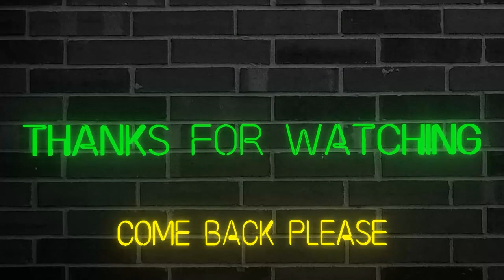Testing My Luck In Solo H2H (Madden NFL 24)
Let's see how we can do playing a solo H2H. Haven't played any since the game game out. I hope you enjoy the video.